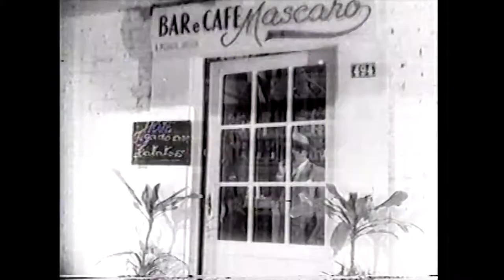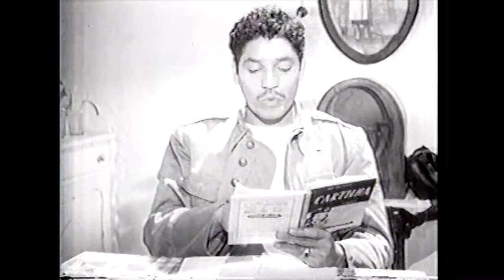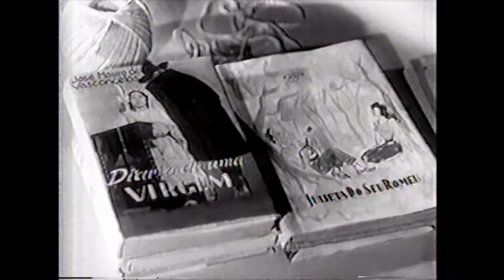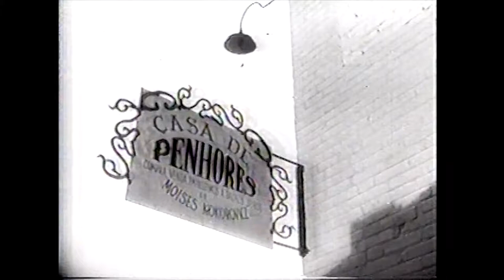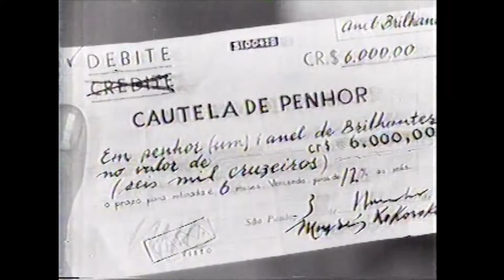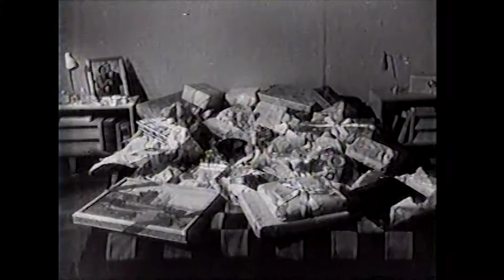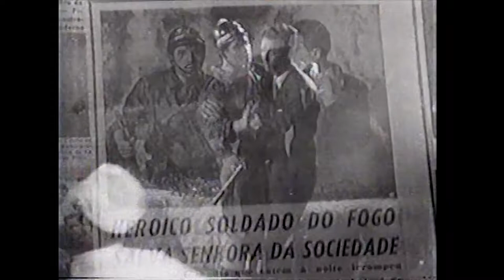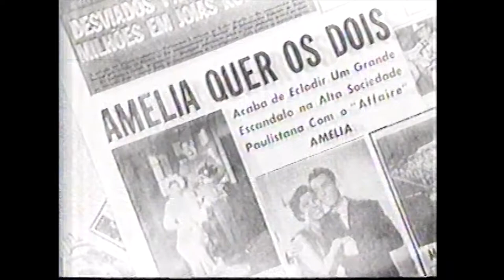CINECLUBE ONLINE MULHER DE VERDADE ALBERTO CAVANCANTI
Último longa-metragem dirigido por Alberto Cavalcanti no Brasil, em 1954.
Uma comédia de costumes com elenco encabeçando por Inezita Barroso, Colé e Adoniran Barbosa.